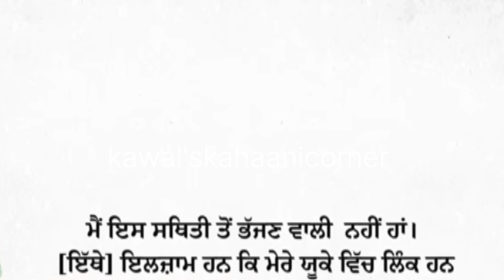amritpal singh ਦੀ wife ki boli sno | amritpal singh wife interview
amritpal singh ਦੀ wife ਦੀ ਪਹਿਲੀ interview | amritpal wife | amritpal singh wife interview | amritpal
amritpal wife interview
latest punjabi news today
amritpal Singh news
amritpal wife interview today